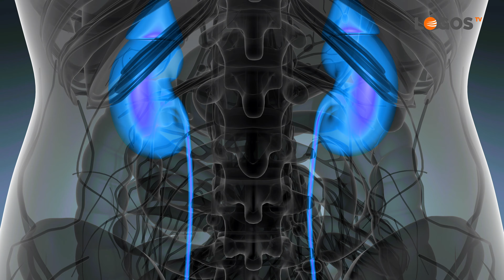23 Avellana - Imprescindibles - Hilario Chiné